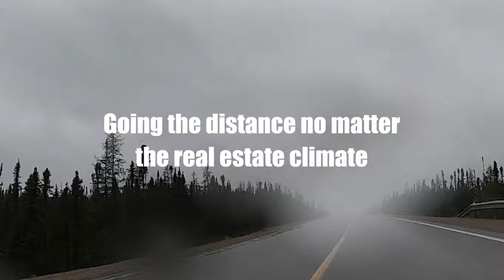TMFF AlexanderCroney Landscape new